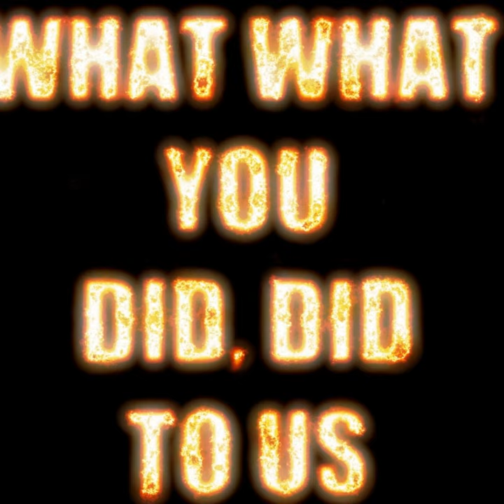Burden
Burden · Craig Stevens

What What You Did, Did to Us